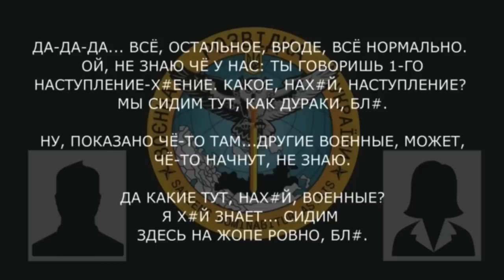"Рязанские приехали, бл.., Одну изнасиловали впятером, потом убили"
Головне управління розвідки МО України
Військовослужбовець про черговий військовий злочин армії рф на території України та обстановку на фронті.